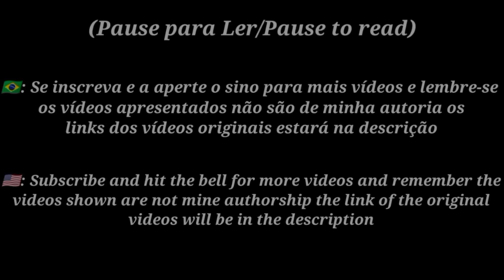•||Danmachi React ao rap Tribunal das almas|| ( @TakaB )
• Danmachi reage ao rap Tribunal das almas (Taka)

• Danmachi reacts to rap Court of Souls (Taka)

Description

•🇧🇷: Yo! To Atrasado? Não imagina, bem mais um vídeo de Danmachi hoje reagindo ao rap do Tribunal das almas, me dê os Feedback nos comentários e também comente o que vocês acham do vídeo

•🇺🇲: Yo! Am I Late? Can't imagine, just another video of Danmachi today reacting to the rap from Tribunal das Almas, give me your feedback in the comments and also comment what you think of the video

Aplicativos usados

• Kinemaster

• Gacha club

• Ibis paint
Music/áudio
videos
Inspiração

canais pareceiros